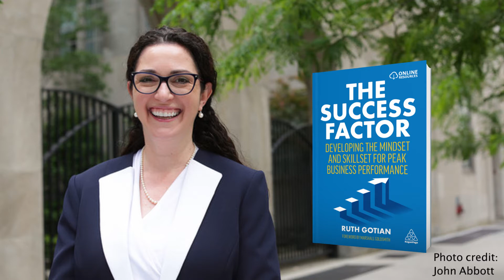What makes them tick? The PSYCHOLOGY of extremely high achieving humans with Ruth Gotian [#23]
How to be successful and achieve your goals with someone who has spent countless hours studying the minds of those that THRIVE: everyone from Nobel Prize winners to Olympians to Astronauts ✨

Ruth Gotian is the Chief Learning Officer in Anaesthesiology at Weill Cornell Medicine. She's a contributor for Psychology Today and Forbes magazines. She's one of the Top 30 Management Thinkers in the World to Watch according to Thinkers50. She was a semi-finalist for Forbes' 50 over 50, and is a Mentor for The Mentor Project non-profit organisation.

In this episode we talk all about success, what makes high-achievers tick, and Ruth's recently published book: The Success Factor: Developing the Mindset and Skillset for Peak Business Performance 📈

HAVE YOU MET... RUTH GOTIAN

💡 Scroll down for 🕓TIMESTAMPS🕓

🐙OTHER STUFF TO LISTEN TO🎧/WATCH🖥️:

Check out these episodes with some of the EXTREME HIGH ACHIEVERS that Ruth interviewed for her book:

🎬If you want something a bit quicker, check out some of our CLIPS:

🔗LINKS🔗

🗝️Ruth's links:

📕You can find Ruth's book - "The Success Factor" - in lots of places via this

Thanks to Ruth Gotian for the images used.

🎙Curious OPEN-MINDED conversational interviews. EXTREME variety of guests.

🍒Just two people talking...

🕓TIMESTAMPS:
[00:38] Ruth's background + what is SUCCESS?
[07:13] Astronauts (incl. our guest Scott Parazynski)
[10:25] Thinkers50 Radar Award
[14:49] Why do some people THRIVE whilst others don't?
[18:25] (How to) find your PASSION!
[21:18] Devon Harris - Jamaican Bobsled team (another guest)
[23:36] Writing THE SUCCESS FACTOR 📕🏆
[30:35] The 4 things Ruth's HIGH ACHIEVERS have in common
[37:31] What is a MENTOR?
[39:50] Tips & Advice to become more SUCCESSFUL!
[41:27] Ruth's message